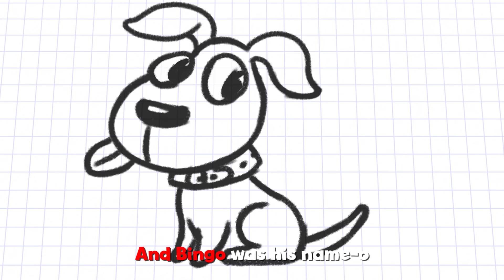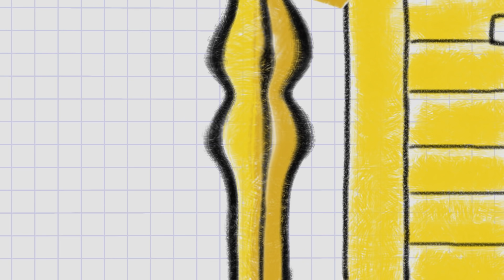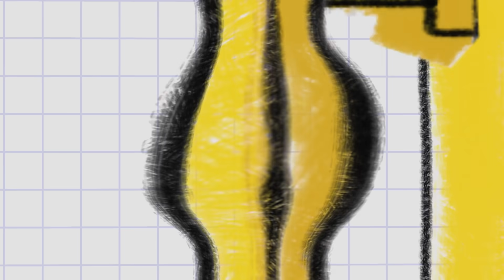The Horse Song w Harry The Bunny | Animal Songs Compilation | Nursery Rhymes for Babies | BabyFirst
The Horsey Song for Babies with Harry The Bunny | Baby Songs and The Best Kids Songs | Sing Along Songs for Children | BabyFirst TV

***ADVERTISEMENT***

Protect Your Child with the BabyFirst App – All our favorite characters in our new simple-to-understand navigation interface ad-free app

Download the BabyFirst App for Android on the Google Play Store